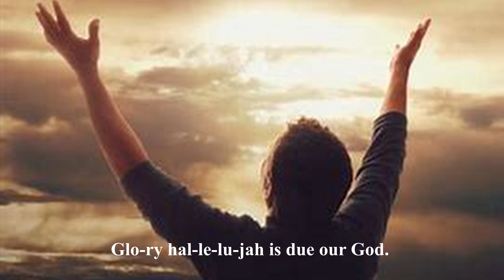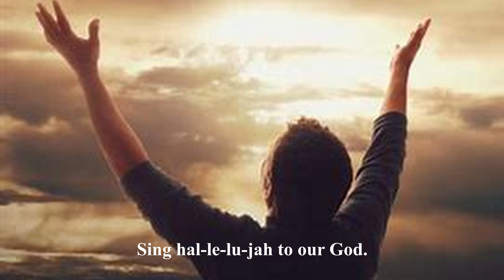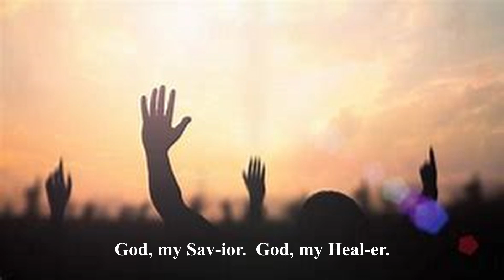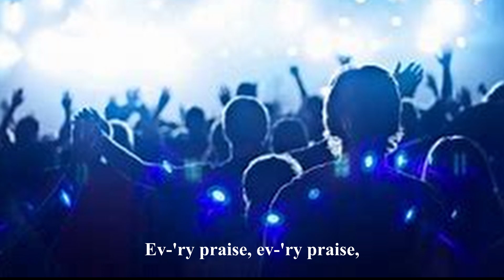Every Praise (Acapella)